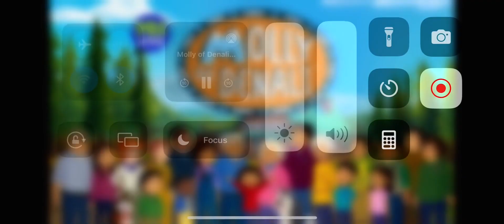Molly of Denali A Little Batty Opening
Molly and her dad were going to the attic to set up all the insulation in the attic and then there was a bat 🦇 on the ceiling so Walter was feeling scared of the bat 🦇 and he got scared of the bats 🦇 that he fell off the ceiling fan!